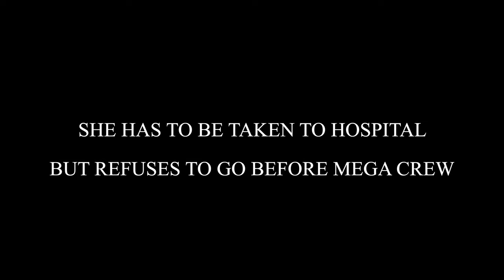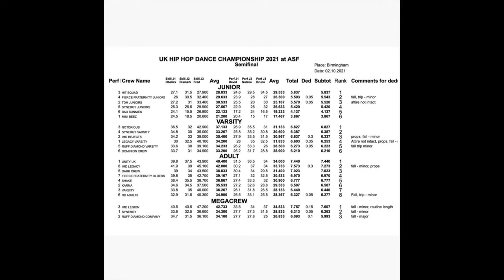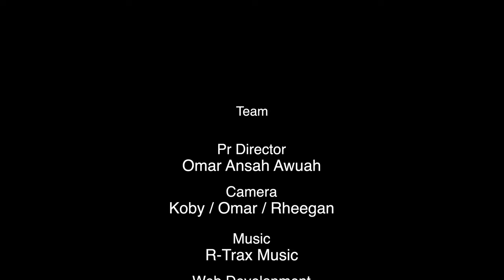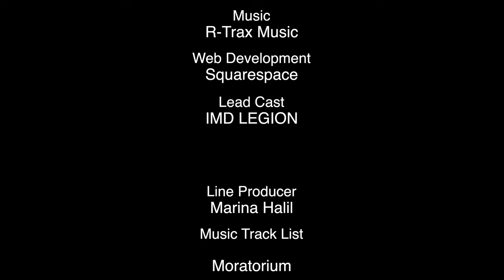IMD LEGION | FEAR OF FAILURE PART 5 | INCETRUM ( UNCERTAIN )